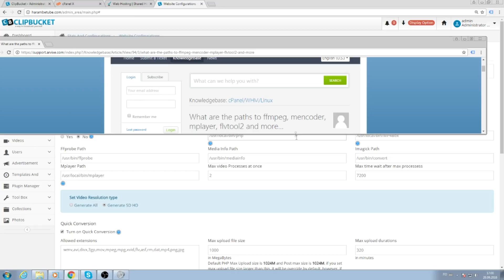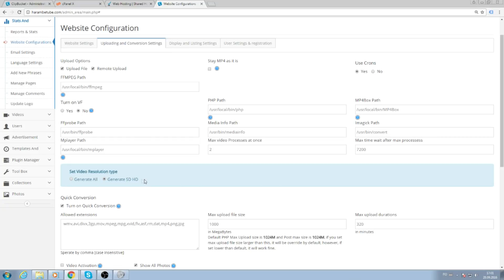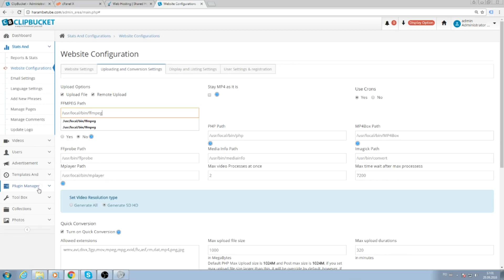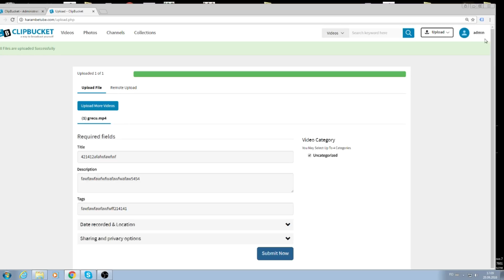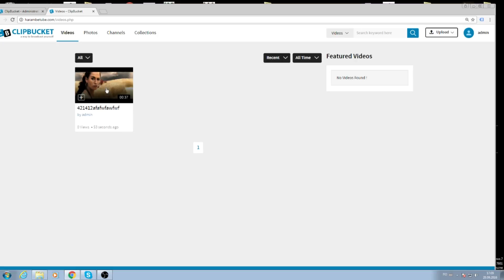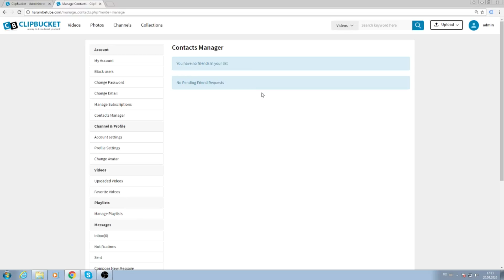How to make a media sharing (video sharing)website like YouTube .Part2- Setting up ClipBucket.